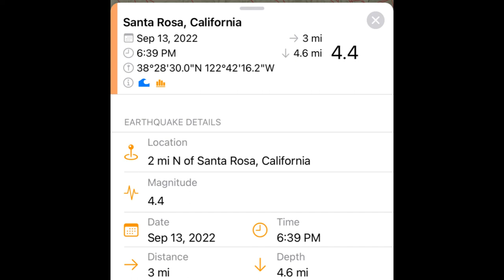There was a earthquake in Santa Rosa California